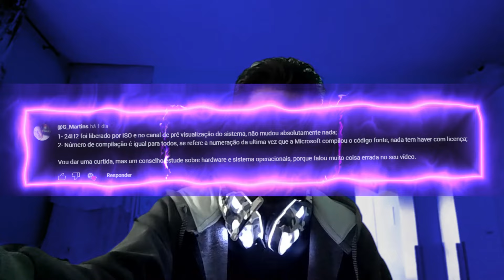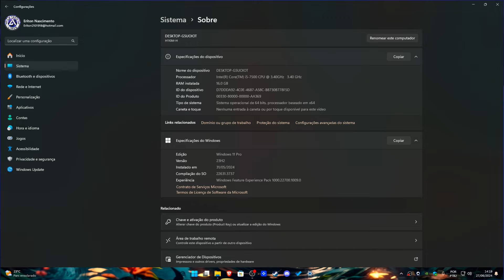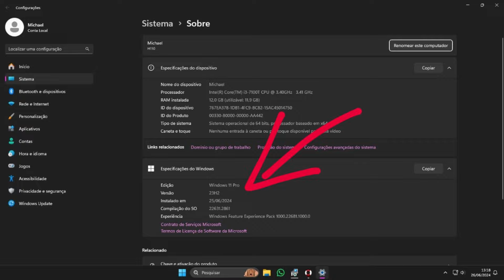O NÚMERO DE COMPILAÇÃO DO WINDOWS É IGUAL PRA TODO MUNDO???